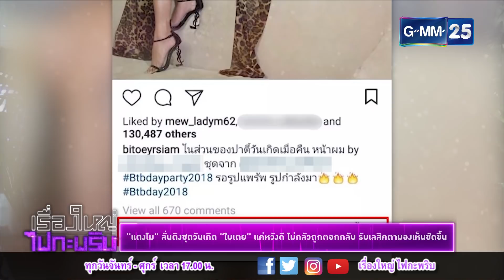เรื่องใหญ่ ไฟกะพริบ 040461 - "แตงโม" ลั่นติงชุดวันเกิด "ใบเตย" แค่หวังดี ไม่กลัวถูกตอกกลับ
[NEWS] "แตงโม" ลั่นติงชุดวันเกิด "ใบเตย" แค่หวังดี ไม่กลัวถูกตอกกลับ รับเลสิคตามองเห็นชัดขึ้น